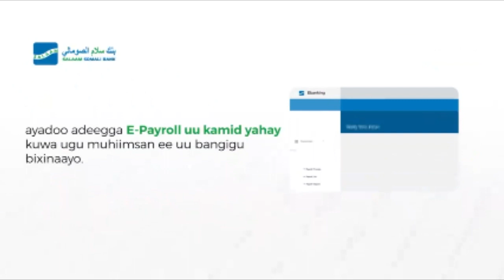"Waxaan bilaabay tacabka Beerteyda markaan AS ka saarnay dhulkeena ''Shuuriye Muxumed''